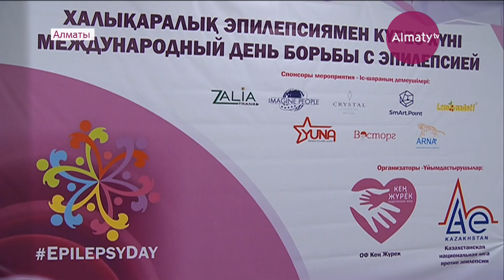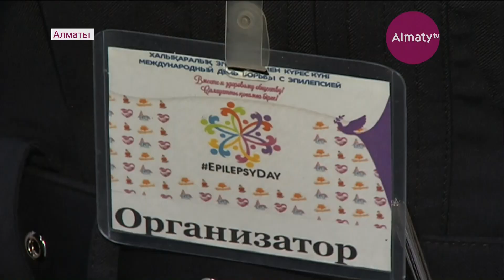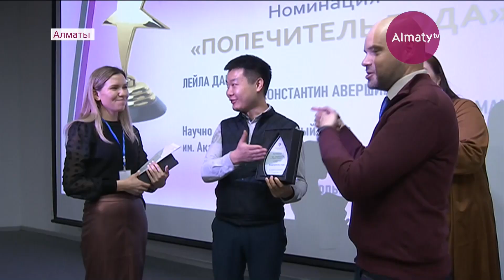Алматыда Халықаралық эпилепсияға қарсы күрес күніне арналған кеш өтті (11.02.20)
10 желтоқсан – халықаралық эпилепсиямен күрес күні. Осыған орай, «Кең жүрек» қоғамдық қоры балаларға арналған мерекелік кеш ұйымдастырды, деп хабарлайды Almaty.tv тілшісі.